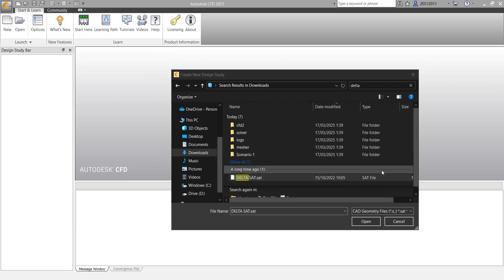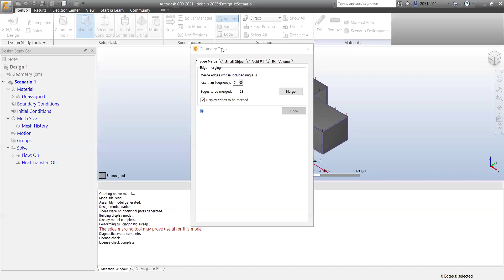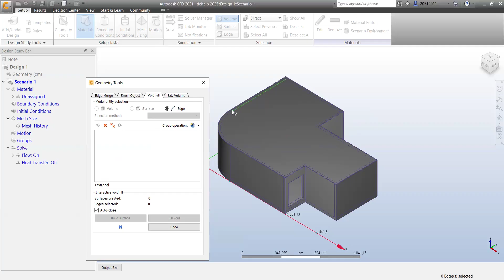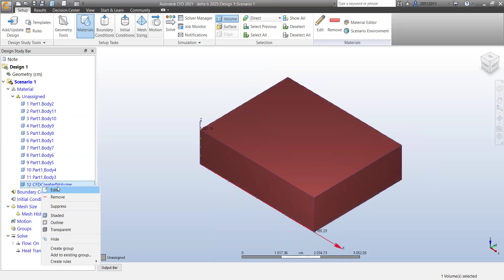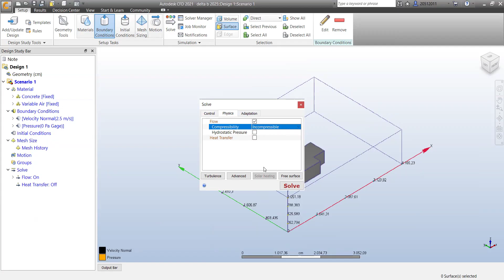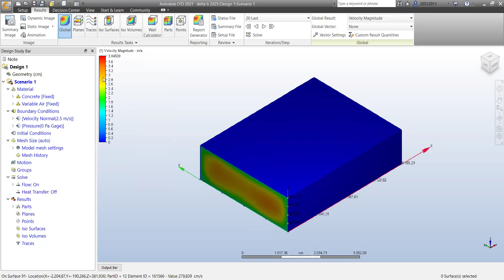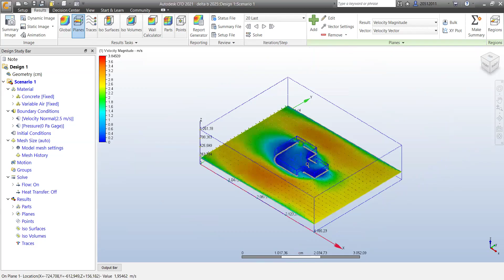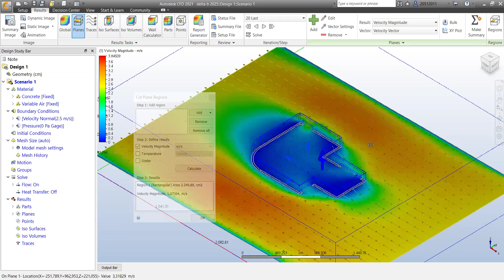(Part1) Quick Tutorial on Autodesk CFD's Wind Flow Simulation for Architecture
A quick and easy method to get a visualisation of wind flow on Autodesk CFD. The format of .SAT (ACIS) is preferred to better optimise quality of the model meshing and speed of simulation.